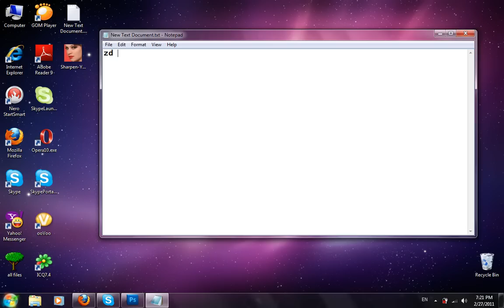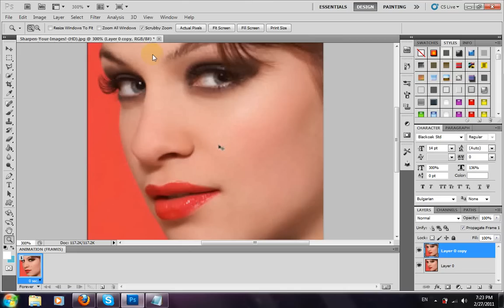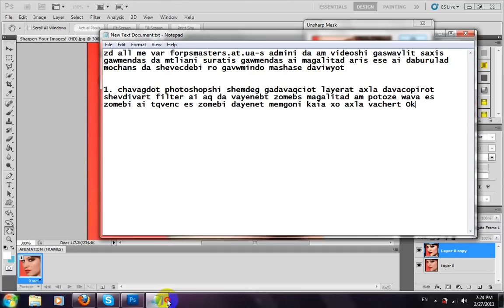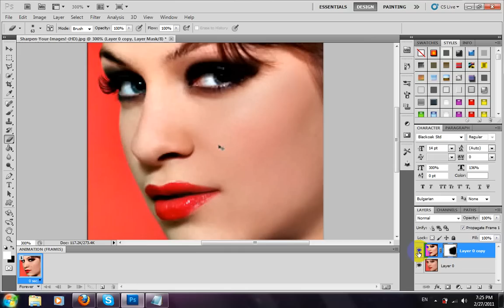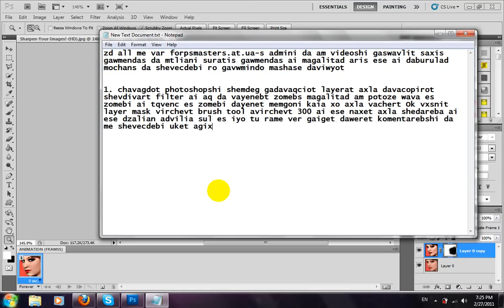am videoshi gaswavlit suratze upro originaluri effectis micemas anu surati uketes xarisxs migebs forpsmasters at ua